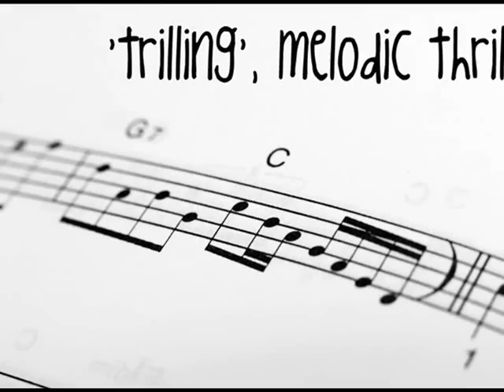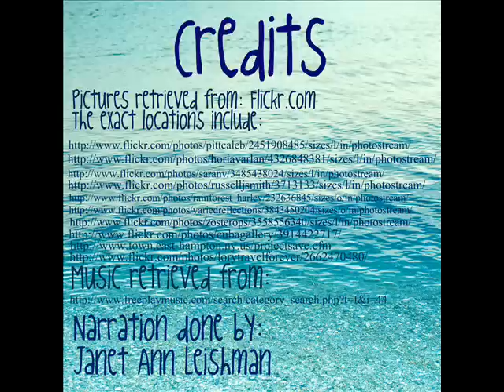Onomatopoeia Poem - IP&T Movie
This poem is used to teach students about onomatopoeias. The words in '' are the onomatopoeias that will be focussed on in the lesson.